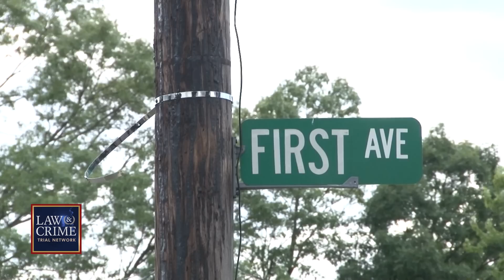Gilgo Beach Murders Case Heats Up as Accused Serial Killer Rex Heuermann Appears in Court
Accused serial killer Rex Heuermann appeared in court Tuesday after investigators finished searching his Long Island home. The 59-year-old Manhattan architect pleaded not guilty to the murders of three women found dead at Gilgo Beach, where the remains of 11 bodies were discovered. The Law&Crime Network’s Angenette Levy discusses Heuermann’s latest court appearance with Law&Crime's Alyssa Fisher, who was inside the courtroom and then spoke with his estranged wife at the couple's Long Island house.